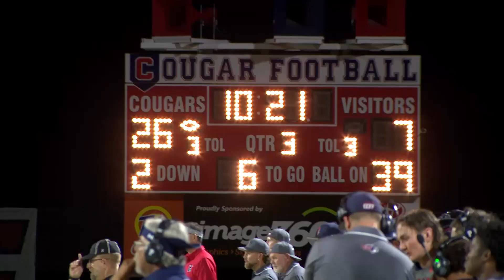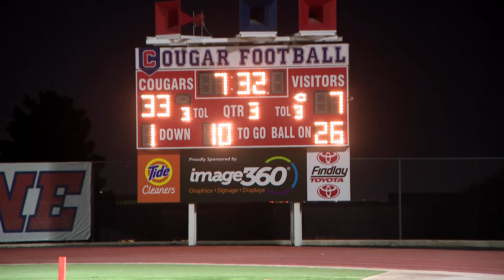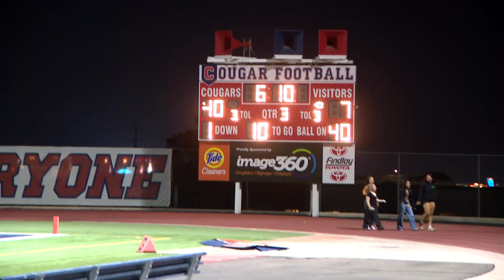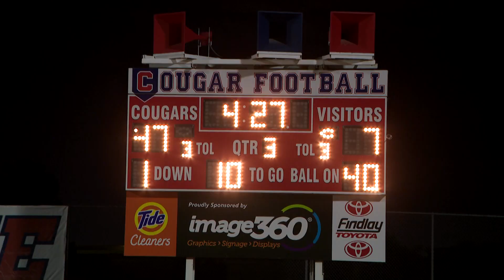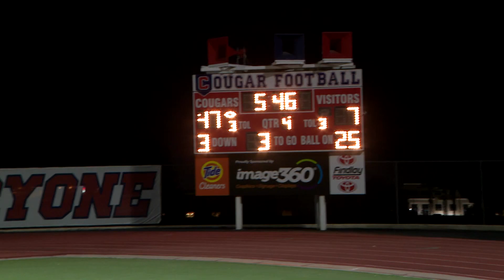LIBERTY PATRIOTS VS CORONADO COUGARS 2ND HALF